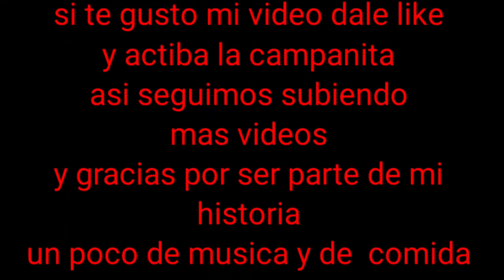Como hacer tacos rancheros a mi estilo